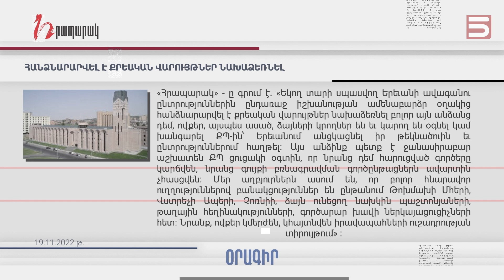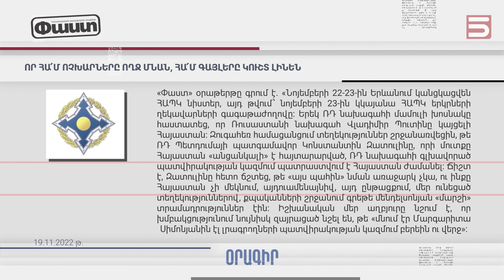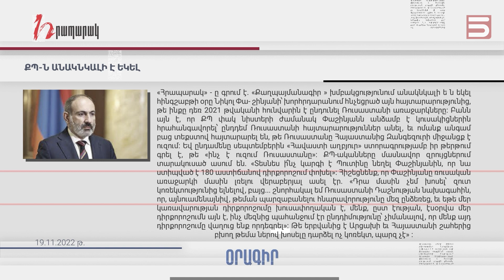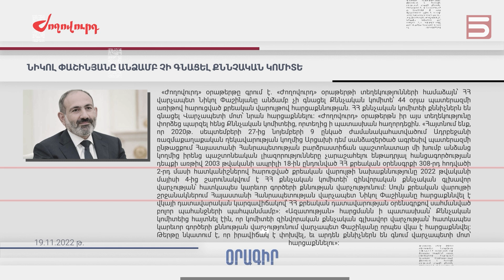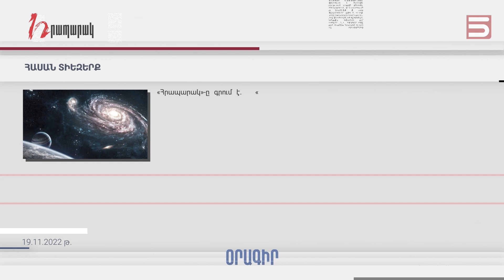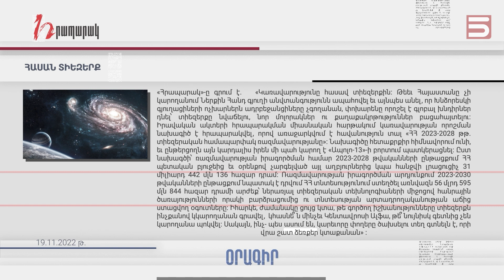Մամուլի տեսություն 19.11.22